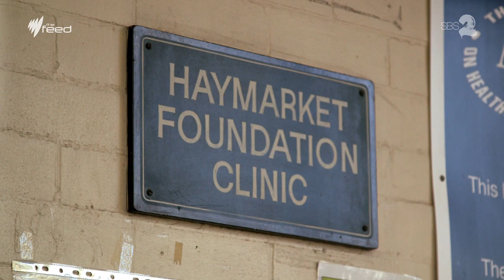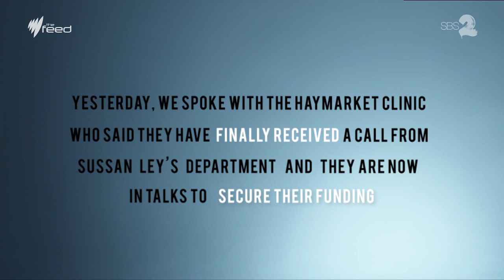Medical clinic for Sydney's homeless risks closure due to funding cut I The Feed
Haymarket Foundation Clinic, which has been providing medical services to Sydney’s homeless for four decades, may be forced to close due to a lack of federal funding.